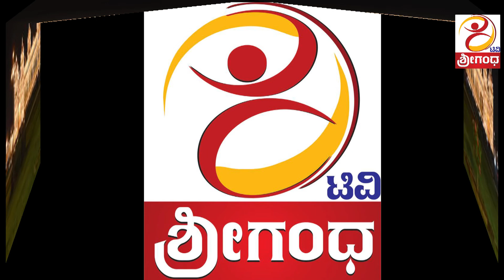ಮೈಸೂರು ದಸರೆಗೆ ಸಜ್ಜಾಗುತ್ತಿದೆ ಅಂಬಾವಿಲಾಸ ಅರಮನೆ..!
describe of dusshera
shreegandha tv # N Rajugowda#charithre pathrike#isiri group of india organic organic farming